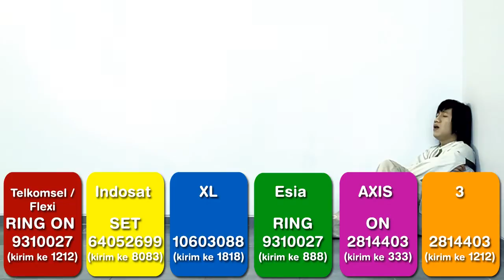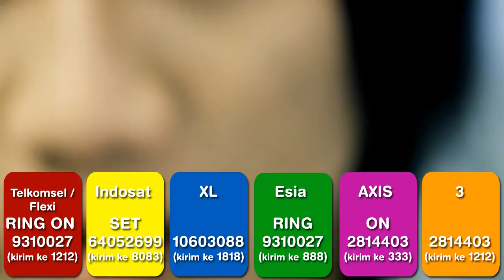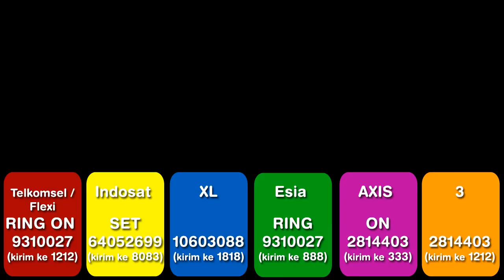HITLLER - TAK TAU RASANYA RBT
Teman2 ayooo pasang RBT nya yaaaa